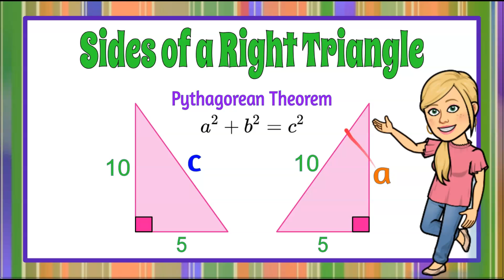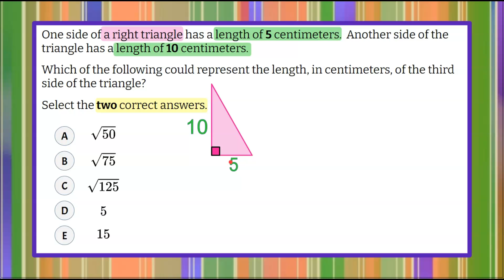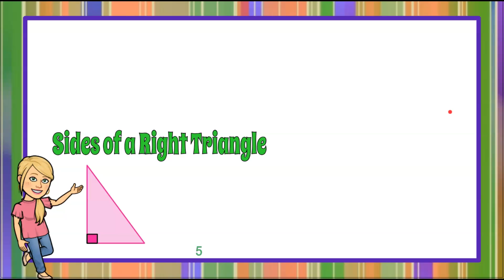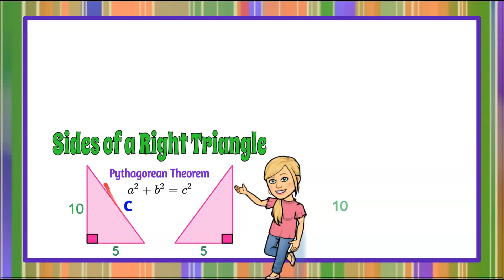Missing Side of a Right Triangle | 8.G.B.6 | Grade 8 Math 💗💙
In this math video we will determine the possible lengths of the missing side of a right triangle.  We will be given two side lengths and asked to determine two possible lengths for the third side.  We will understand that the Pythagorean Theorem applies to any right triangle.  We will review that the Pythagorean theorem is a squared plus b squared equal to c squared where a and b represent the legs of the right triangle and form the right angle.  The hypotenuse is the side opposite the right angle represented by c in the formula and is always the longest side of a right triangle.  We will use the two side lengths given in two ways to determine the two possible lengths of the missing side. An exemplar solution is modeled and explained.

00:00 Introduction
00:24 The Question
00:57 Understanding the Problem
01:33 The Pythagorean Theorem
01:49 Find the Hypotenuse
02:47 Find a Leg of a Right Triangle
03:43 The Solution

Geometry
Understand and apply the Pythagorean Theorem.
8.G.B.6  Explain a proof of the Pythagorean Theorem and its converse.

8.G.B.6 Given the lengths of two sides of a right triangle, determine the possible length of the third side by using the Pythagorean Theorem.